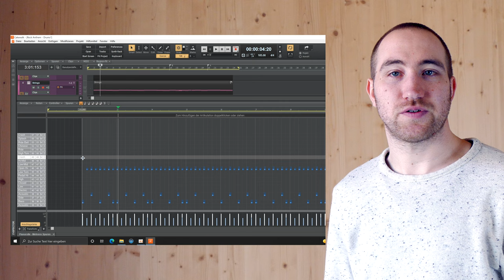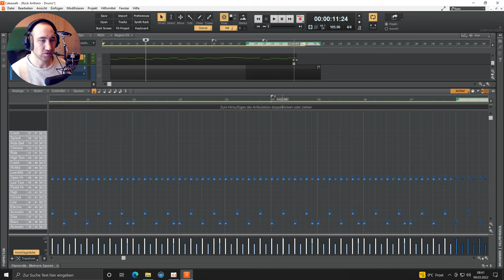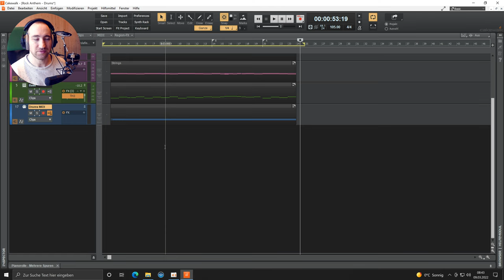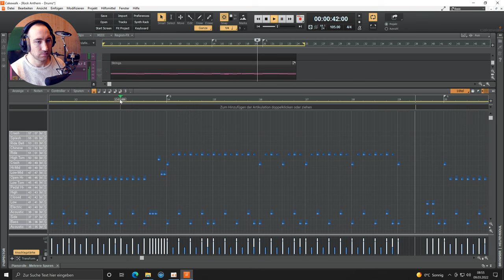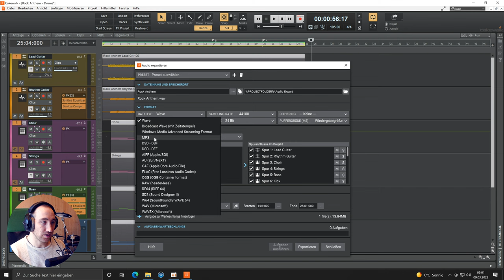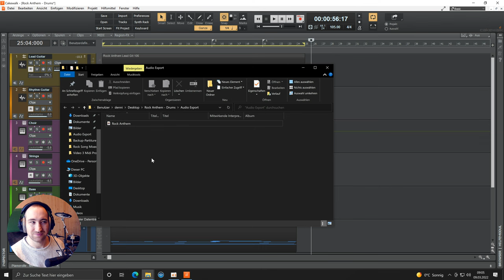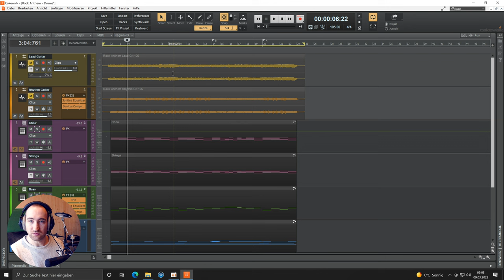Produktion eines Rocksongs mit Cakewalk - 5. Drums